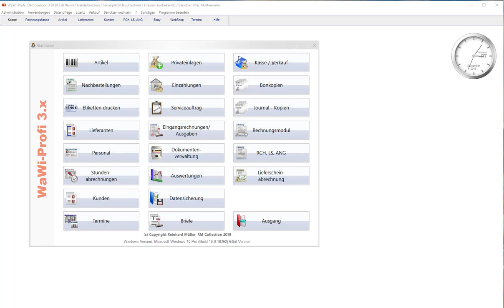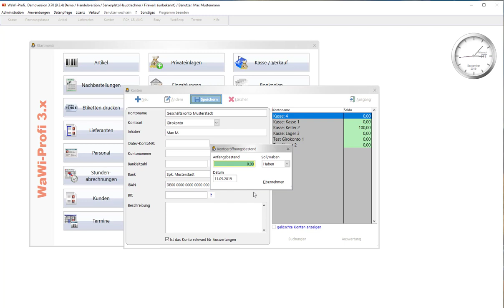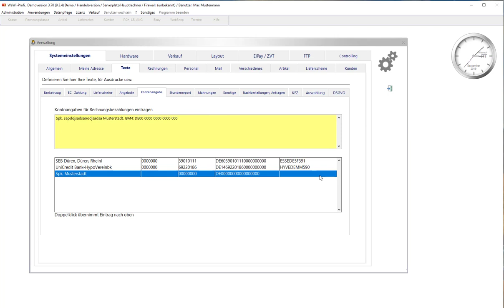WaWi-Profi 3.x, Neues Konto anlegen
Neues Konto anlegen